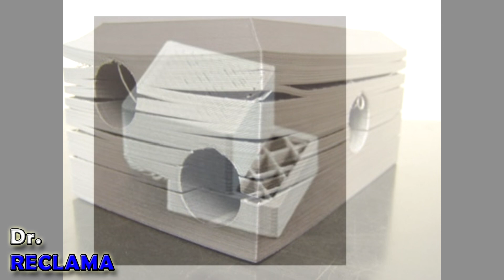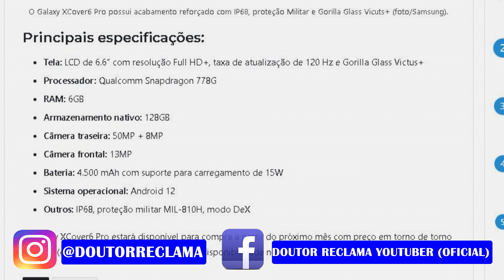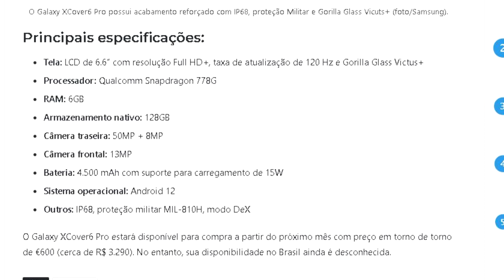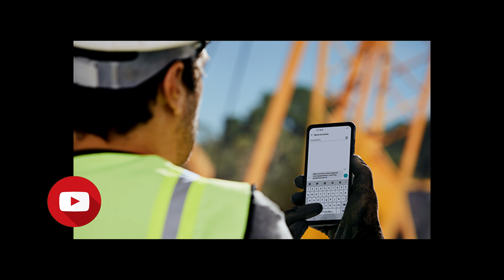Samsung abandona telas amoled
nova plataforma Rumble
aplicativo de filmes compativel com celulares e Tv Box
Ganhar dinheiro baixando o Kwai!
LINK DO ADESIVO ANTI RADIAÇÃO
link do Tik Tok
aí galera se inscrevam lá no meu podcast
link spotify :